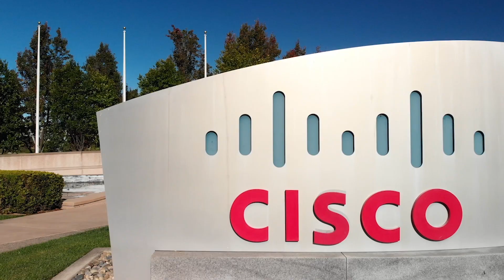Cisco and Oracle partnership drives performance, stability and uptime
Learn how Cisco has attracted more customers by partnering with Oracle and leveraging Oracle Linux for increased performance and workload consolidation. Each new version of Oracle Linux is tested and validated across Cisco's server portfolio.